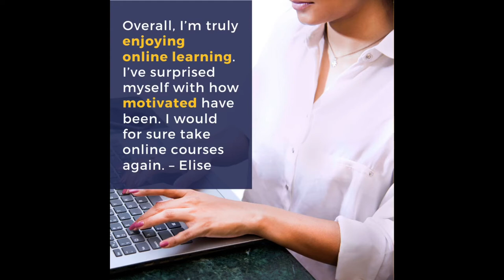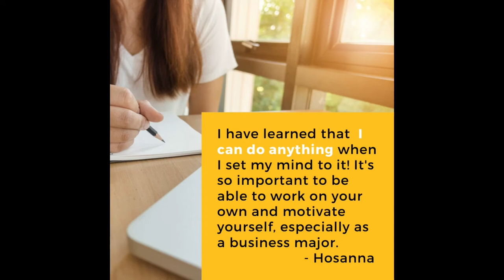Dutchess Community College - Remote Learning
DCC Business students share some of the valuable things they learned after the Spring 2020 Semester transition to remote learning.